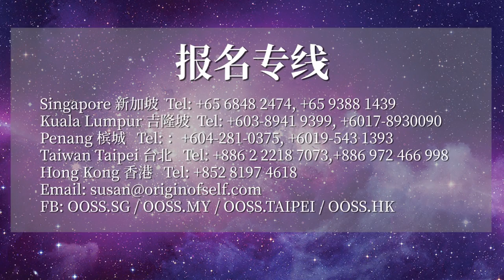隐态世界大揭秘 - 九大火供的殊胜功德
大唐盛世期间，利益人天，冥阳两利的大孔雀明王法横空出世！
九个坛城的超大型火供，独此一家，别无分店，震撼心灵！
千人传灯法会、传佛心印，开发智慧，聪明伶俐，所愿满足！

新加坡法会日期：2019年10月12、13日
吉隆坡法会日期：2019年10月19、20日

诚邀各位大德与菩萨前来拥护道场，同沾法喜，与我们一起完成本次法会，使之功德圆满。

以下的赞助项目：
1. 大功德主
2.     祖先及冤亲债主超度、往生者超度、消灾祈福。
3. 孔雀明王主坛及诸神明十一个坛 (七百八十六种诸神明)
4. 九大火供坛城
5. 场地及庄严道场
6. 僧团 （机票与住宿）
7.     开成别院 - 孔雀明王寺捐资建寺
欢迎各位随缘赞助参加法会的活动，详细内容可拔打报名热线！

新加坡地点：
Suntec Singapore International Convention & Exhibition Centre
1 Raffles Boulevard Suntec City, Room 309-311
Singapore 039593

火供地点 Fire Puja Venue on 13/10/19 (日), 7pm-10pm:
6 Ubi Road 1 S408762

吉隆坡地点：
Mines Waterfront Business Park, Block C Level 3
C-3-1, The Mines Waterfront Business Park, No 3, Jalan Tasik, The Mines Resort   City,43300 Seri Kembangan, Selangor

推广中心：
开成别院 – 孔雀明王寺
新加坡中华文化促进会
马来西亚中华文化促进会